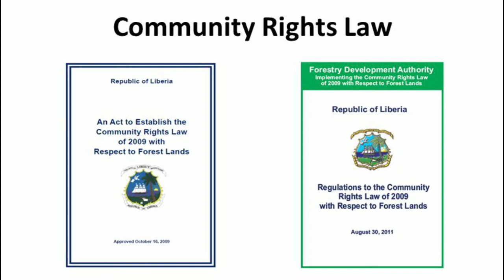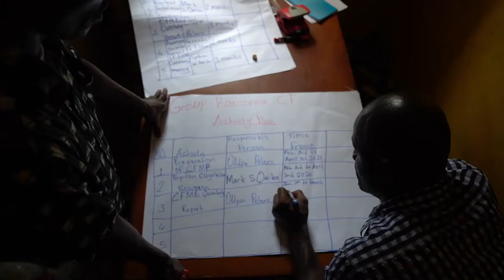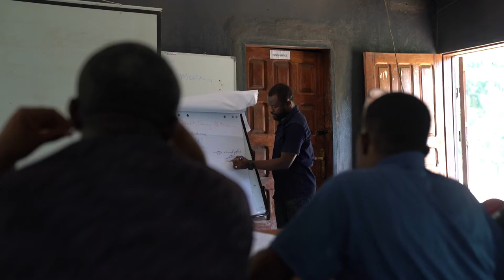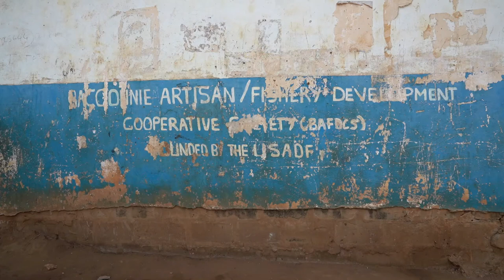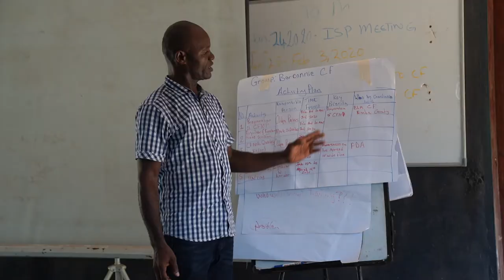Our Forest: The Future - Helping Communities Benefit From Their Forest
This video documentary seeks to promote/communicate the achievements of the USAID/LAVI Forest Governance Program and provide relevant, accurate, concise and consistent information on CFMB’s successful forest governance practice and challenges to participating and non participating forest communities as well as CSOs, CBOs and partner institutions at all levels of local and national government. The project was implemented by IREDD.

It was produced and directed by the founder/Board Chair of Kukatonon Media Inc., Mr. E. Orlind Cooper along with our multimedia team.